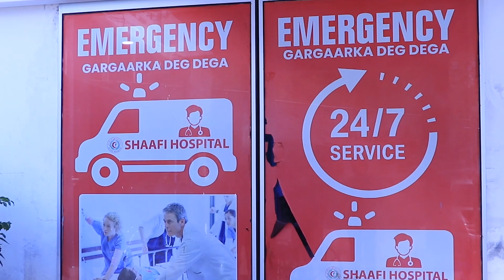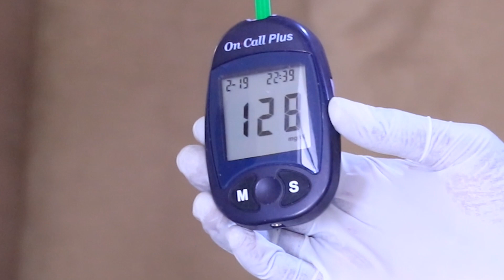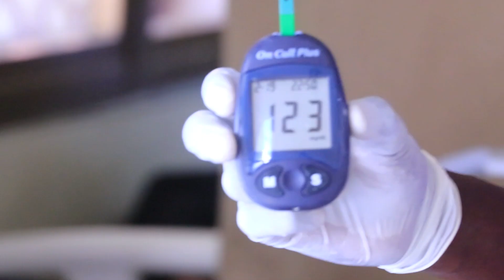Maxay ahmiyad leedahay maalinta cudurka Sonkorowga? Dr Raage Cabdulqaadir ayaa sharaxaya